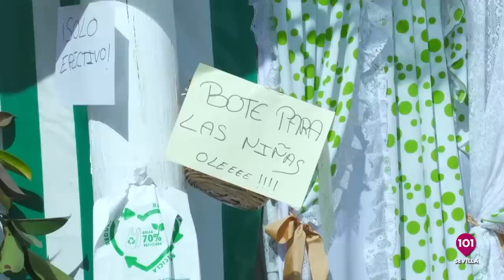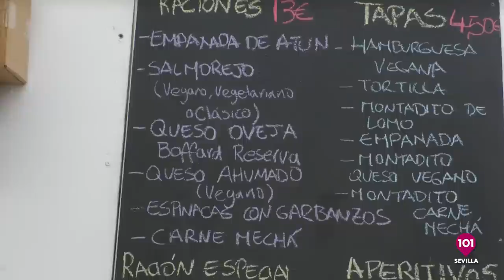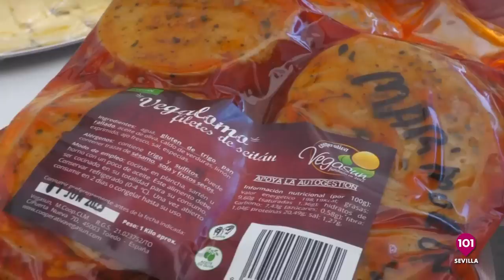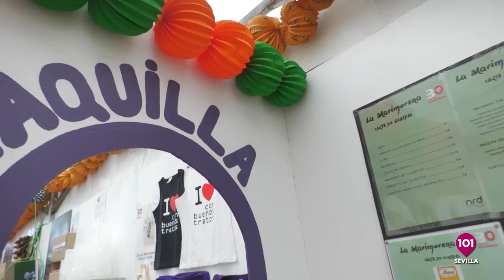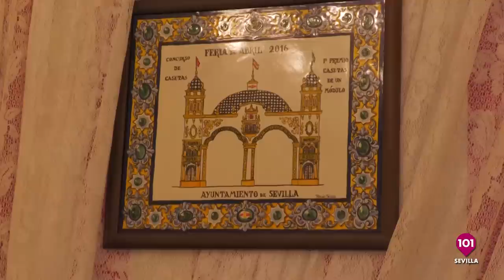Feria Abril Sevilla 2023 | Enferiados 28 abril